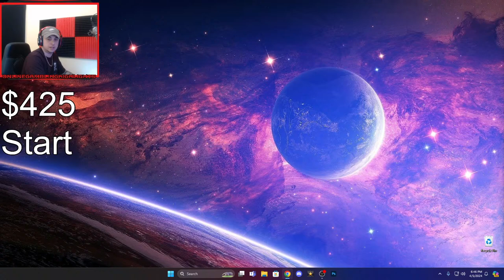Friday Night BlackJack !!